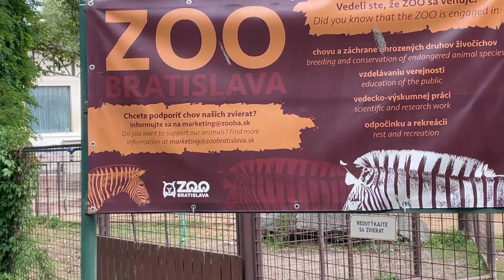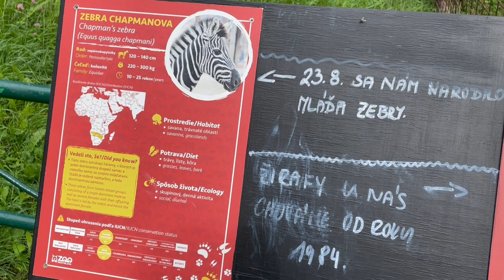Žirafa Rothschildova - ZOO Bratislava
Nas vylet do bratislavskej zoo bol skvely. Deti videli zvieratka ktore poznaju bezne len z kniziek (samozrejme ich videli aj v zoo Lesna)

Mile prekvapenie, zvieratiek tu bolo naozaj dost a vsetky sme videli okrem vlka a medveda